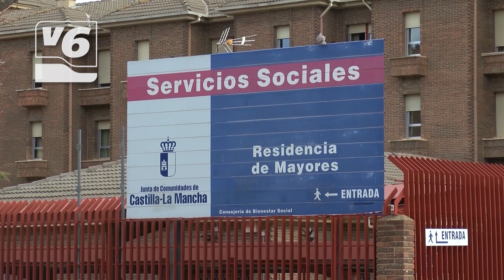EDITORIAL | Malestar social en la residencia del Paseo de la Cuba por la gestión de Aurelia Sánchez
Se ha hablado mucho sobre la residencia Núñez de Balboa de Albacete, durante esta pandemia, pero el centro de la Junta ubicado en el paseo de la Cuba, también ha sufrido las consecuencias. La consejera de Bienestar Social no ha asumido su mala gestión y ya hay cabeza de turco.